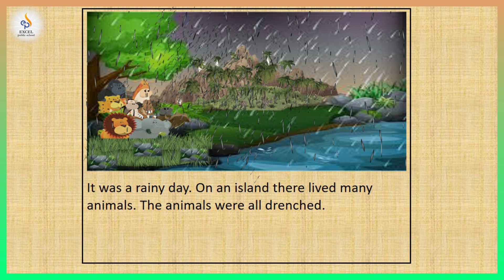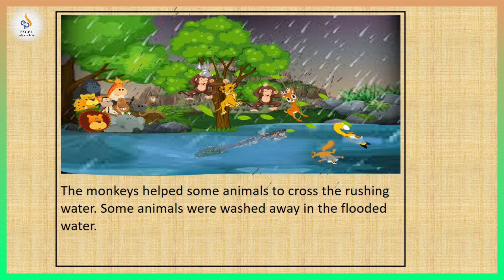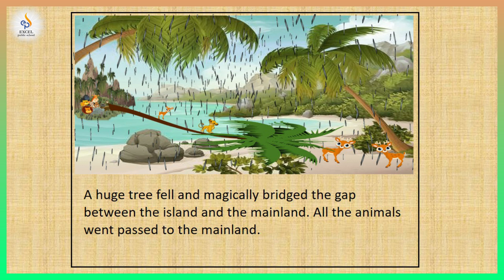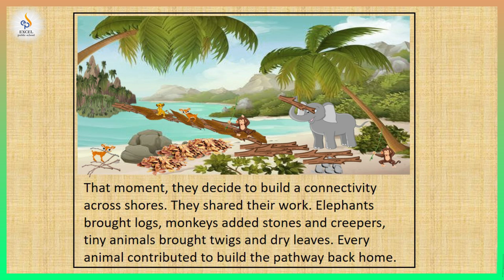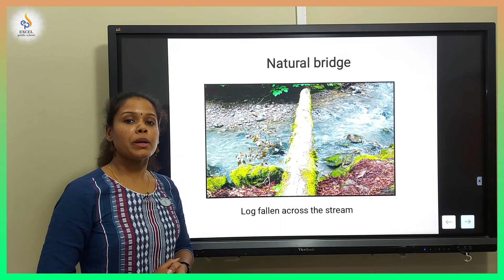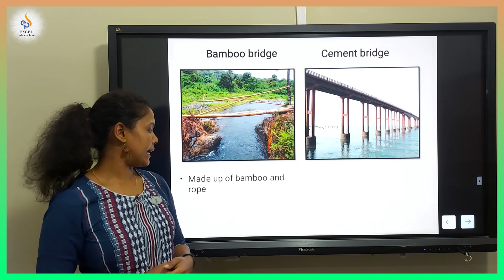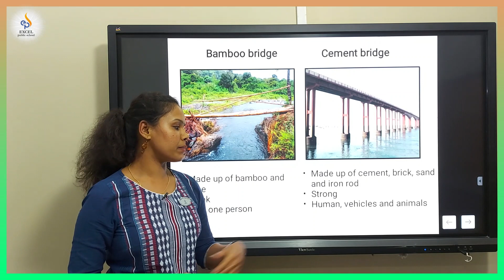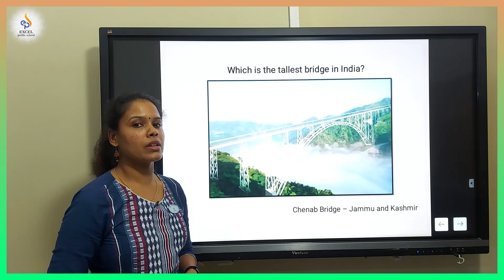EVS - Lesson / Going to school / Topic: Bridges- class 4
Expected Learning Outcomes:
Students will be able to:
• Construct a bridge using available materials.
• Compare the strength of Bamboo bridge and cement bridge.

Skill :
• Develop environmental sensitivity